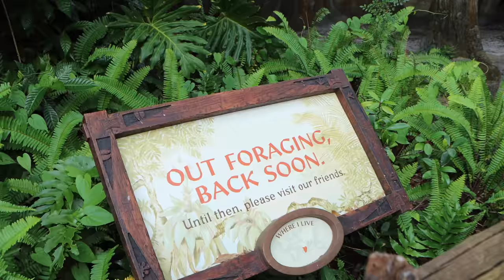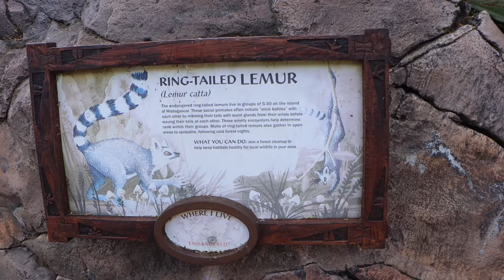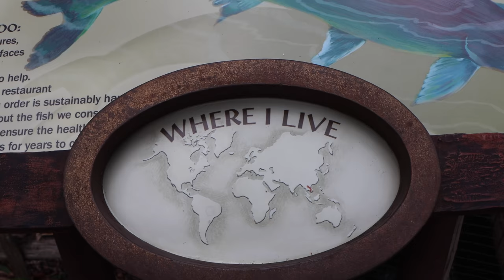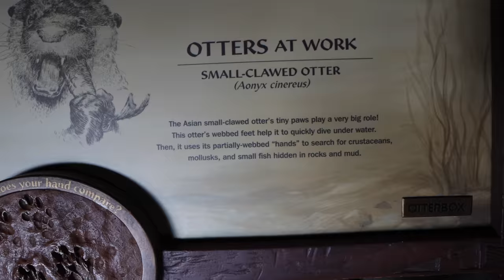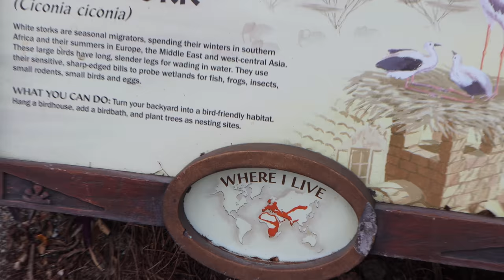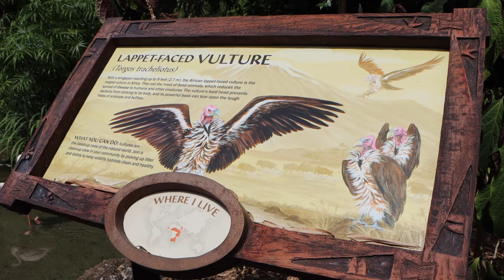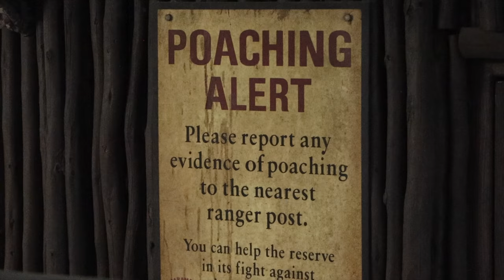Finding the Hidden Animals at Animal Kingdom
Welcome back to Disney's Animal Kingdom and stage 1 of our tour of the Animals! Today we are looking at the Animals that are not on the primary trails, but instead the ones that are a bit off the beater track as it were.

Thanks to:
Jackie Greeley
claire stein
Christopher Powell
Chris Sutyla
Joel Hooper
Amber MacNeil
Jason Green
Greg B
Mary Weatherly
Mandy Forsythe
Kelly Wertz
JulieB
Kate Scarabelli
Kristi Brown
Shelley Brown
Miranda & Bella
Jackie Spiegle
Jordan Dunphy
Michael rehm
Phoenix’s Everything Disney
Laura Damon
The Cruickshank Family
Dave Anderson
Devin Uyeda
Steve W
Kelly Stephan
Kerry and Brian
Chris Lencioni
Jonathan and Judy Cole
Brenda Whitehouse
Jake Ludwick
Molly E
Paul Duarte
Micheal and Tamara C.
Jeff Cox
Patrick Laneuville
Katherine MacLeod
Jim Carson
Brandi Constantine
kylokis
Tracy Rodriguez
Alex Nuzzolo
Sharon Emerson
Dawn Hinds
Joyce Rossi
Eric Waguespack
Sara Sullivan
Donna Spensieri
Erika
Cori Cross
Bobby Preteau
Kirrie Holden
Alisha Miller
Albert
Lindsay Beaulieu
Scott Nichols
Mark Giarrosso
Rob Faith
Nancy Swider
Russell Boyce
Deborah
Mandy Silveira
Phillip Beaulieu
Kathy Haase
Bob Toth
Joshua Jeffers
Page Elliott
Dan Sikich
Timberly Enete
Nicole Bjokne
James Hwang
Matthew Mcnelis
Gabriela Vazquez
Thomas Brady
Susan Green
Rebekah Bell
Simcha BenYsrael
DANIELLE MENTZER
Sean Frawley
KIMBERLY LEIFESTE
Laurie O'Brien
Julia Simmons Thomason
Ang The Great
Shawn Barker
Christina Wolf
Kim Grider
Shane Hoye
Ben Mearns
Amber Higdon
Catherine Wright
brunette dookhie
Michael Schilling
Jordyn & Kevin
Eric Rindfleisch
Ryan orest
griffinpartyof6
StitchFan626
Diane McCornack
Kris Stanzione
Robert Peter
Stephen Corbett
Kent Norton
Jeremy Rodriguez
Amy Wong
Laura K

Michael Kay
Kissimmee Florida
34747

The Equipment I Use:
New Mini Tripod I use for Vlogging
Old Bendy Tripod to carry the Camera
Old Large Tripod